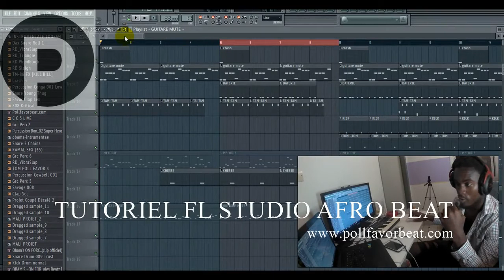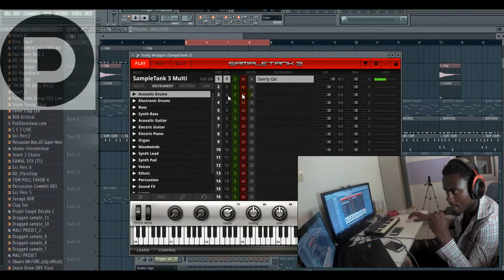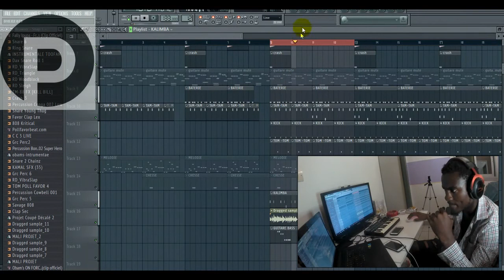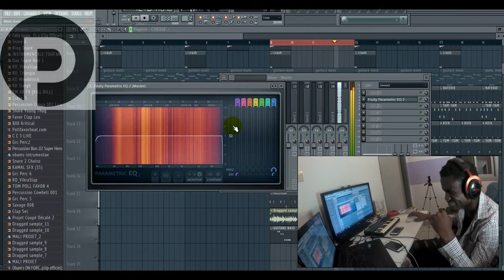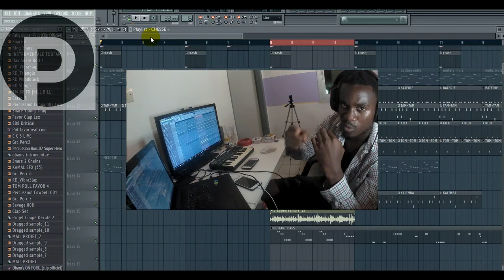COMMENT RÉSOUDRE SES PROBLÈME DES GUITARES AFROBEAT SUR -STUDIO ?